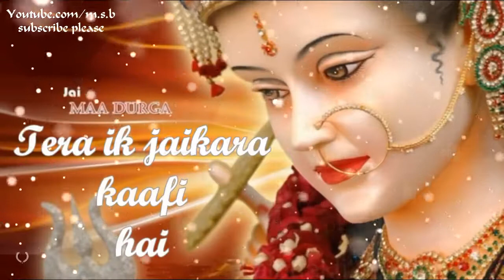Jai maa durga status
Tera daras yahan bhi hai tera daras waha bhi hai har dukh se ladne maiya tera ek jaikara kaafi hai kaafi hai